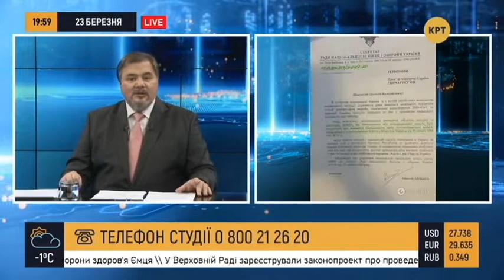САП открыла уголовное дело против Кабмина Гончарука // Прайм. Аналитика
Специализированная антикоррупционная прокуратура Украины открыла уголовное дело против Кабмина Гончарука из-за экспорта масок. Экс премьер министру грозит от 3 до 5 лет тюрьмы. Накажут ли Гончарука обсудил ведущий Руслан Коцаба с политологом Владислава Дзивидзинским. Полный выпуск программы "Прайм. Аналитика" смотрите по ссылке

Распространи это видео!